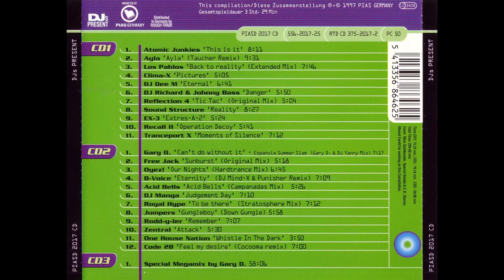Gary D presents D.Trance 6 (1997) (CD1)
BTC Address: 3Pt69f9JHcL5L6VaVJT4UUvjUBDVqy18Xs
ETH Address: 0xF4b14FdE26d97B32943BDcBbf8516F40DC56aB9f

Tracklist:
0:00 01     Atomic Junkies     This Is It

8:13 02     Ayla     Ayla (Taucher Remix)
17:47 03     Los Pablos     Back To Reality (Extended Mix)
25:36 04     Clima-X     Pictures
30:45 05     DJ Dee M     Eternal
37:27 06     DJ Richard & Johnny Bass     Danger
43:22 07     Reflection 4     Tic Tac (Original Mix)
48:28 08     Sound Structure     Reality
56:59 09     EX-3     Extres-A-2
1:02:25 10     Recall II     Operation Decoy
1:08:09 11     Transport X     Moments Of Silence